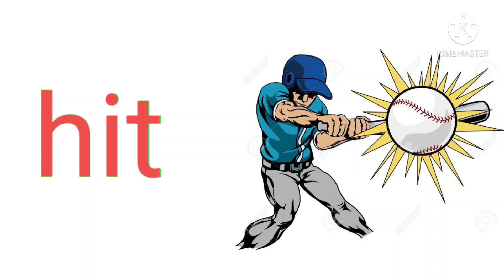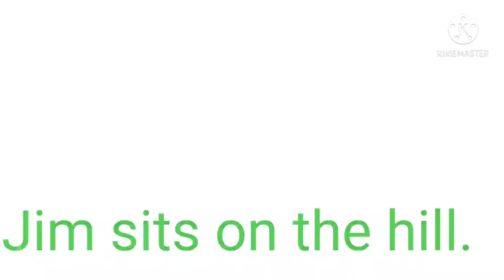Medial Letter I i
Practice reading for children.